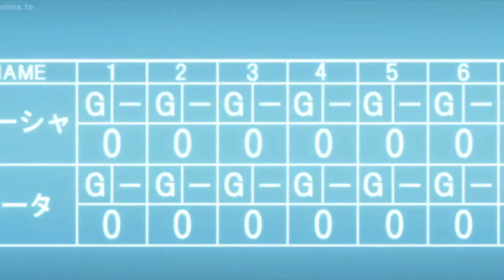A Load of Cheeze 35 - Jelly Obsession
Umineko - Mine by Bazzi
AVGN - Cluck Like A Chicken
Fullmetal Alchemist - Punch Out
Dragon Ball GT - Ms. New Booty by Bubba Sparx ft. Ying Yang Twins
Highschool of The Dead - In The Kitchen by R. Kelly
Arashi No Yoru Ni  - Post To Be by Omarion ft. Chris Brown & Jhene Aiko
Seikon no Qwaser - White & Nerdy by Weird Al
Pop Team Epic - Hot For Teacher by Van Halen
Akame ga Kill - Gravity Falls
Kobayashi-san Chi no Maid Dragon - Nostalgia Critic
Monster Musume - Bootylicious by Destiny's Child
Panty & Stocking - Move Your Body by Eiffel 65
The Devil is A Part-Timer - Cemetary Gates by Pantera
My Hero Academia - Mission of Destruction by Figure
Fullmetal Panic/Clannad - AVGN